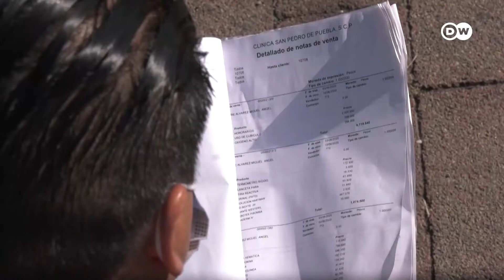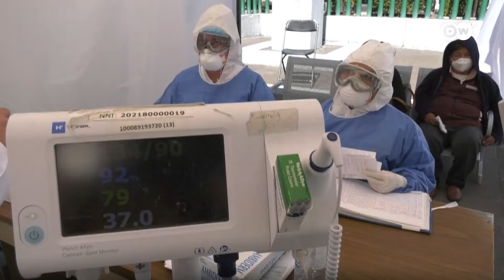El 40 % de los mexicanos con COVID-19, recurrió a servicios privados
Miguel Ángel fue internado por COVID-19 por dos semanas en junio del 2020. Tenía un seguro médico privado que no le valió por sufrir diabetes, una condición previa que anula la cobertura de COVID.